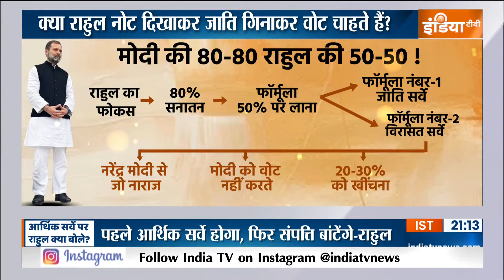Special Report: क्या राहुल नोट दिखाकर जाति गिनाकर वोट चाहते हैं ? | PM Modi | Rahul Gandhi | Muslim